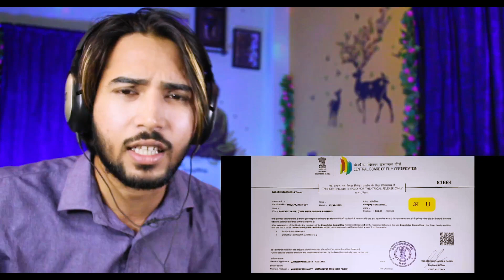Raavan-Official Teaser | New Odia Movie | Anubhav Mohanty | Reaction Review By Hey Yo Filmiz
Raavan-Official Teaser | New Odia Movie Review
Raavan-Official Teaser | New Odia Movie Reaction
Raavan-Official Teaser | New Odia Movie Reaction Review
Raavan-Official Teaser | New Odia Movie Reaction by Hey Yo Filmiz

🎬 Movie Credits:

Presenting to you the official trailer of the Most Awaited upcoming Ollywood Love and action movie “Babu Bhaijaan” Starring Arindam, Shivani in leading roles. The film is Directed by Tapas Sargharia and produced by Santosh Narayan Das.

🎬 Movie Credits:

Movie Name- Raavan

Raavan-Official Teaser(Odia)||Odia New Upcoming Film||Anubhav Mohanty||Jagrati Shukla

Odia Upcoming Film Raavan Official Teaser

New Odia Upcoming Film Raavan Official Teaser

Raavan Official Teaser

Odia New Film Raavan Teaser

Anubhav mohanty new odia film Raavan

Raavan Odia Film Teaser

Hey Yo whats up Filmiz , wellcome to my youtube channel ,
hum he rahi payr ke fir milenge isi YouTube channel pe .